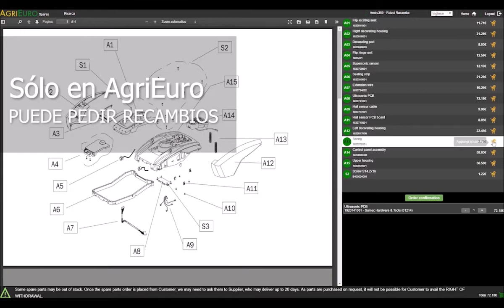Montaje Micronizador de batería para herbicida Volpi Jolly con depósito de 10 L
El micronizador herbicida eléctrico de batería es una máquina que permite hacer tratamientos herbicidas en campo abierto.

Este es un sistema innovador que permite hacer contemporáneamente el trabajo de tres personas con pulverizadores tradicionales de mochila.

Además, gracias al peso reducido la máquina resulta más cómoda de utilizar.

Por eso es particularmente adecuado para trabajar áreas impracticables.

Gracias a este sistema, patentado por Volpi, el pulverizador micronizador eléctrico de batería logra trabajar grandes parcelas de terreno con pequeñas cantidades de producto.

De hecho, gracias al disco difusor de Ultra Bajo Volumen (UBV) con gotas de dimensión entre 25 y 30 micras se puede pulverizar un área entre 1.2 y 1.5 metros en base a la altura de trabajo.

Esta característica es imprescindible para aquellos cultivos que requieren mayor protección y herbicida de calidad.

El micronizador herbicida se puede plegar rápidamente a fin de agilizar su almacenamiento.

Ventajas del micronizador Jolly:

- Rapidez - 1 hectárea en 2 horas mientras que con el pulverizador tradicional se puede trabajar 1 hectárea en 12 horas;
- Autonomía - logra trabajar la misma parcela de terreno con 5 llenados menos que el pulverizador clásico;
- Funcionalidad - 20 litros/hectárea con respecto de los 300 litros/hectárea del pulverizador clásico;
- Ahorro de herbicida